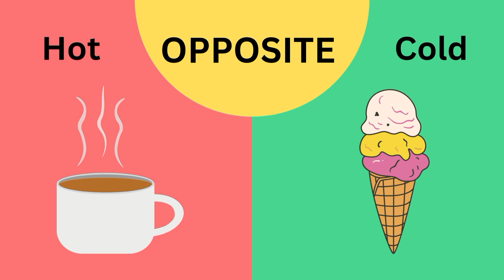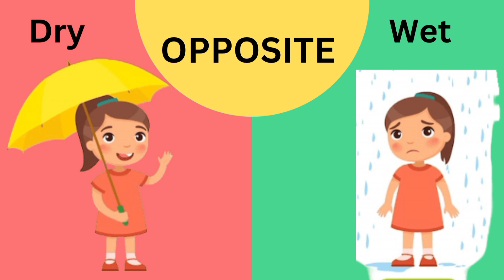30 Opposite Words | Opposite Words with English Spelling | Learn Opposite Words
30 Opposite Words | Opposite Words with English Spelling | Learn Opposite Words